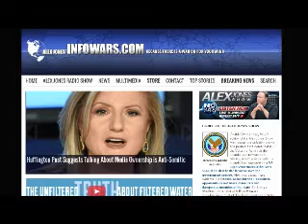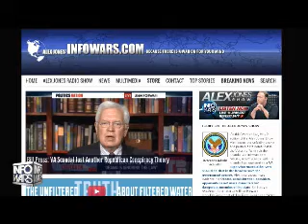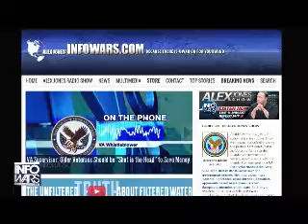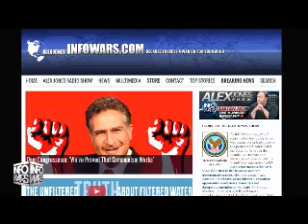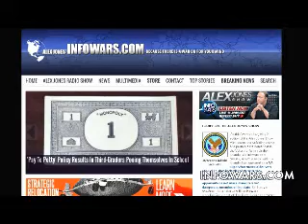The Alex Jones show Wednesday May 21st 2014 part 13 of 13